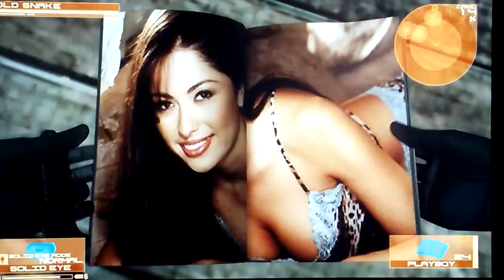MGS4 trolling around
Trolling in MGS4: Guns of the Patriots.